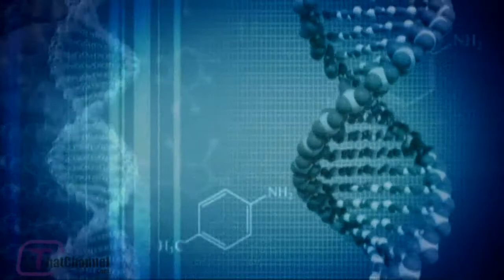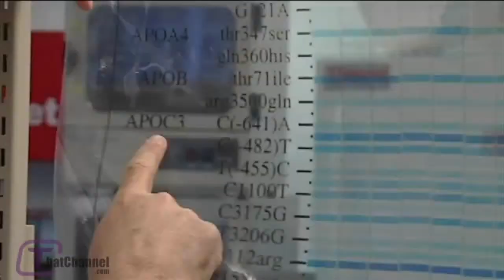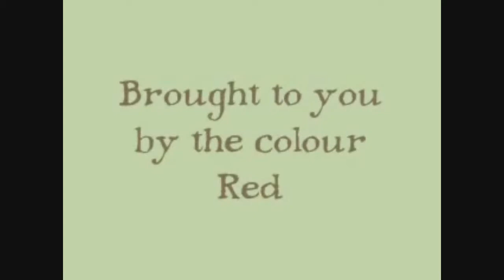Save the colour RED: Do NOT turn on Hadron Collider: Earth, Healing Music, and Eagle Heart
Donna Kakonge, Laura Brookes and Sunshine Dave, Michael Moon, Jimmy Dick (Man Crow). Author Donna Kakonge can teach you how to write your own book, because she's written many, including "How to Talk to Crazy People"; Sunshine Dave and Laura Brookes are part of a circle of nine spiritual healers bringing their healing vibe to a neighbourhood near you; Michael Moon is about to release a triple Earth Song CD set of healing music for you and the world itself; native elder Jimmy Dick (Man Crow) from the Cree nation of Moose Factory describes his work in the community and at Seneca College, and performs as he does in his group Eagleheart, of which he is a founding member. Also, video from the future warns "do NOT turn on the Large Hadron Collider". In conversation with Hugh Reilly and Sandra Kyrzakos on Liquid Lunch at ThatChannel.com (2014-02f-04) Check our site for the 24/7 live stream and so much more!